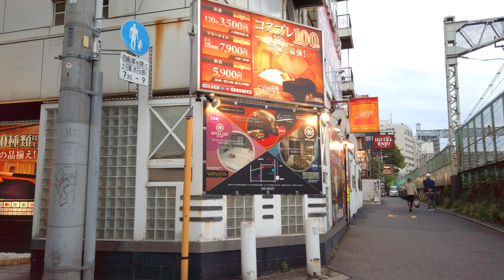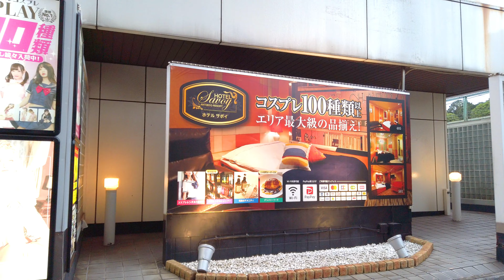【Tokyo Walking Tour】Uguisudani 鶯谷駅 2023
Date：4/30/2023 pm4:45

If you have a place or scenery you want to see on the walking route in Tokyo, I would be grateful if you could comment!

Enjoy the Japanese city with 4k high quality video.
Please tell me if there is a city you want to see.